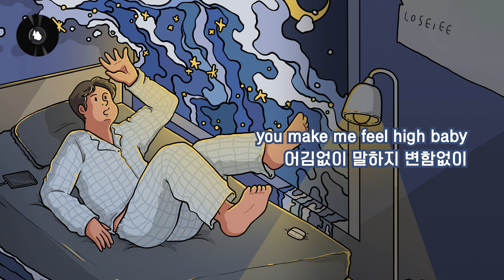미래 - Day and night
☕ Follow KozyPop / 코지팝

✖  ‘KozyPop'은 COZY + K-POP 합성어로 다양한 문화를 소개하는 뮤직 크리에이터 크루입니다.